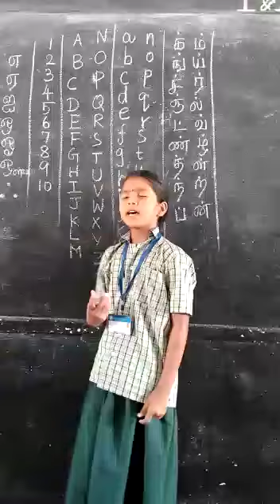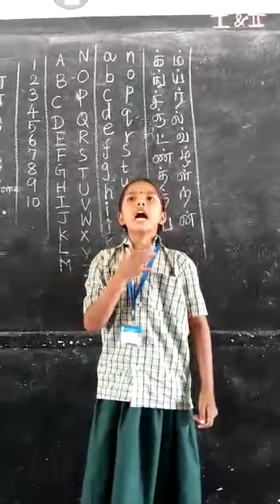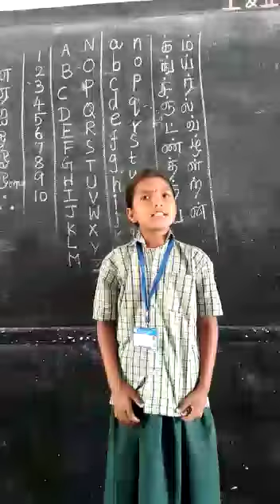தமிழ் மொழி பற்றி பேச வந்துள்ள வீரமங்கை தே.ஆர்த்தி,PUPS,ARAVATLA,PERNAMBUT UNION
ஊராட்சி ஒன்றிய தொடக்கப்பள்ளி,அரவட்லா,பேர்ணாம்பட்டு ஒன்றியம்,வேலூர் மாவட்டம்-635810.